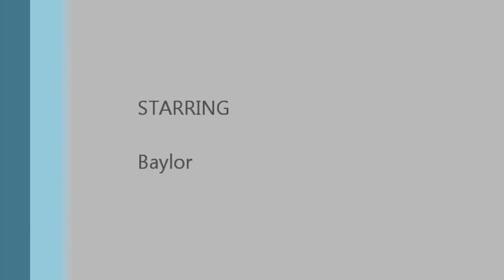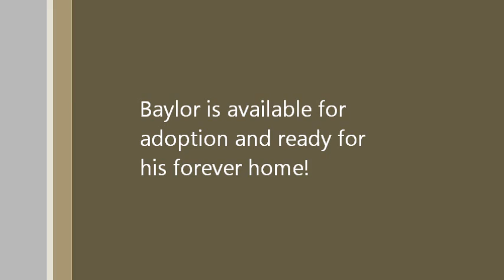Baylor -- handsome black kitty {{ Adopted!! }}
Brandy: black, short hair, female, born approx. 4/15/12, #9576 (white chest stripe)
Baylor: black, short hair, male, born approx. 4/15/12, #9578

Brandy and Baylor were born underneath an elementary school; when their mother disappeared, a caring teacher worried for their safety and asked Rescue House to help.

These stunning mini-panthers are full of energy and love!
Brandy is a bold adventurer who goes on quests around the house - to exotic places like Window Sill, Bedroom Closet, and Laundry Basket - and brings back treasures as mementos of her journeys. Her very favorite journeys, however, are to wherever you are. Brandy will follow you around, rubbing her head under your arm and hoping you will pick her up and give her cuddles.
Baylor has a very loud purr, and he will rev it up for anyone and everyone. While not as bold as Brandy, Baylor still has a heaping dose of adorable mischief. He'll dash about the house chasing balls, running up and down the cat tree, and pouncing on his foster friends' tails.

Brandy and Baylor got along very well with the many other cats in their foster home; even when grumpy older cats gave them an admonishing whack, they were undaunted and simply ran off to play elsewhere. While they haven't been around dogs, they could likely adapt to a respectful canine if properly introduced. Gentle children should be fine.

It was a rough start for these two, yet they've been raised with love and patience; the result is a pair of happy, bouncing kitties who would dearly love to have you take them home! How about it?